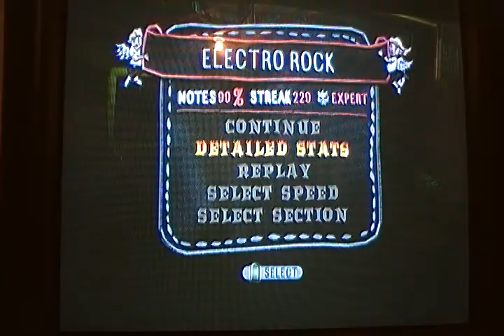Guitar Hero World Tour - Electro Rock Solo - One note missed!!!!